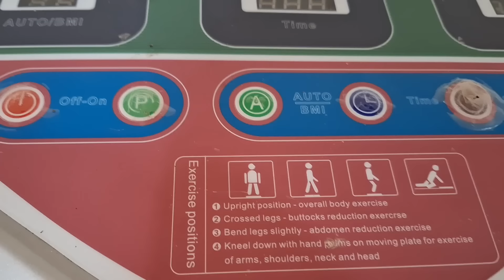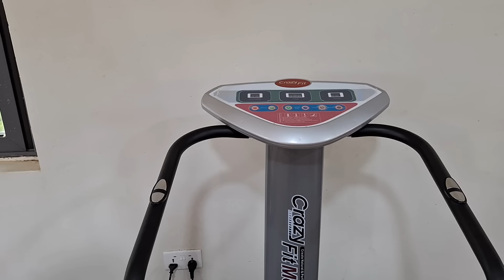#83 Фитнес для женщины 50+ в Африке